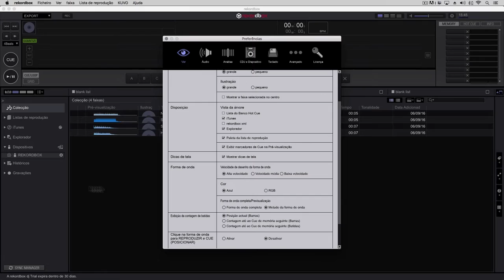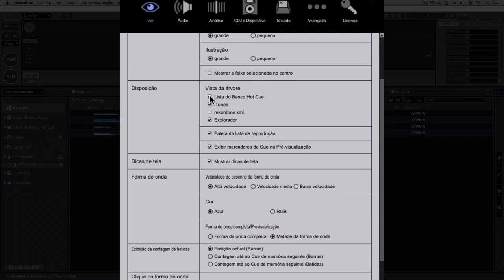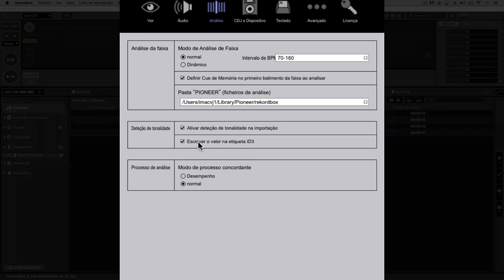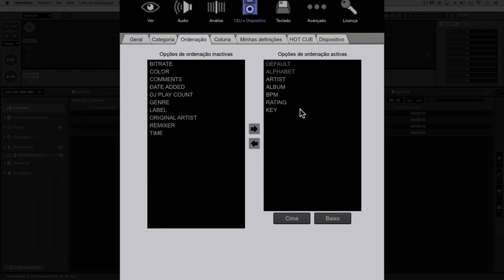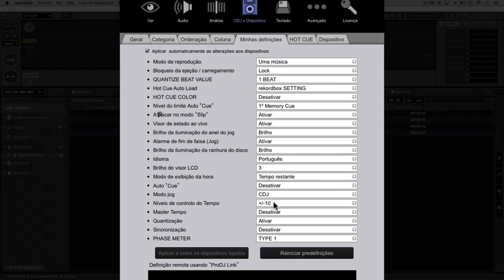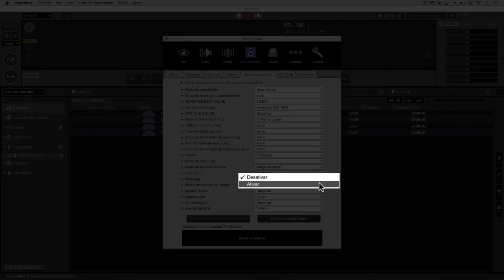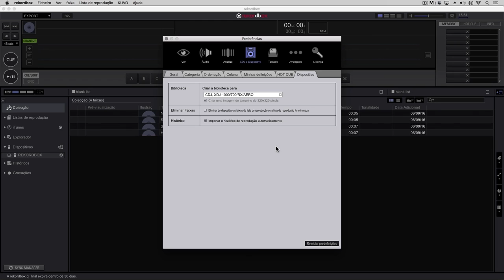[Tutorial] Rekordbox Export - Preferências - Pioneer DJ (Vídeo 2 de 8)